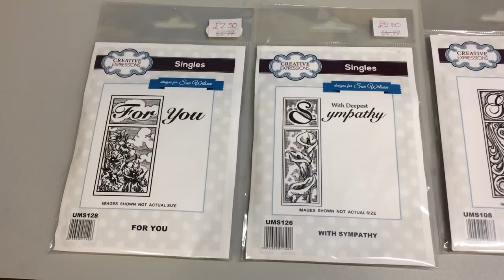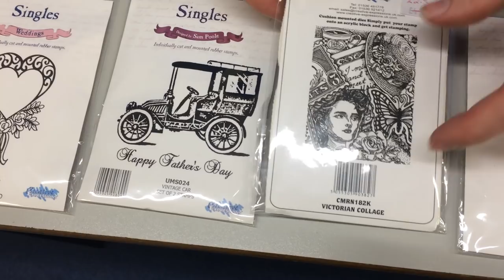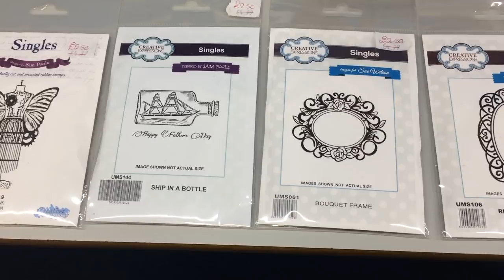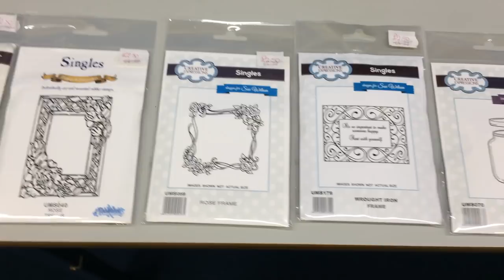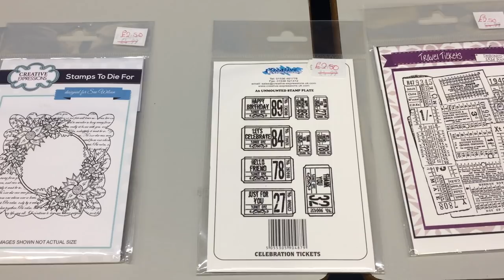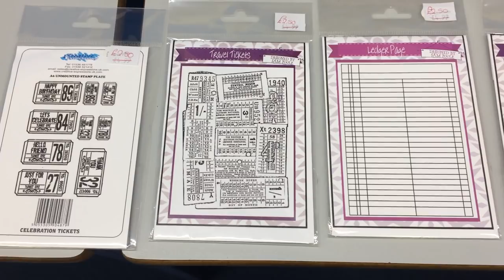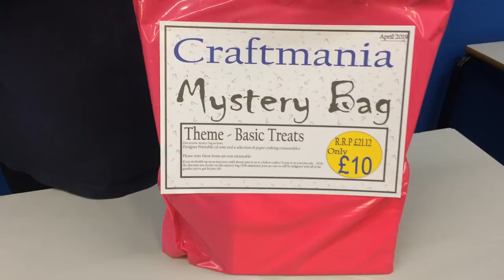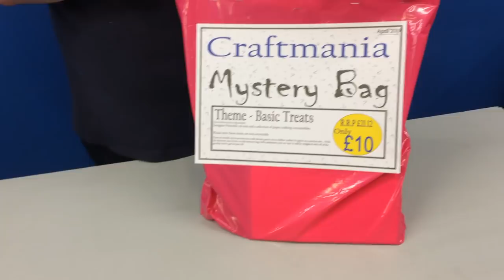Sunday Showcase - 31/03/2019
Offers end 5pm Saturday 6th April 2019

How to get your hands on these items.
-WORLD WIDE SHIPPING!
Click and collect from Craftmania Great Yarmouth & Beaches & Cream Lowestoft!

Shipping -Free UK P&P on all orders over £35 - only £2.75 for purchases under £35 - For international shipping check out the FAQ page on our website for more details :)

Groups -
Sunday Showcase Shares -

Friend Request ME! - See sneaky peeks of future showcases & Behind the scenes bits and bobs! -